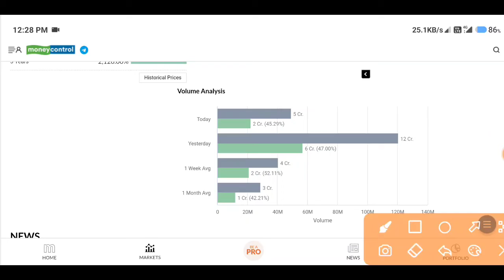Arc finance share analysis | Arc finance share latest news | Arc finance ltd